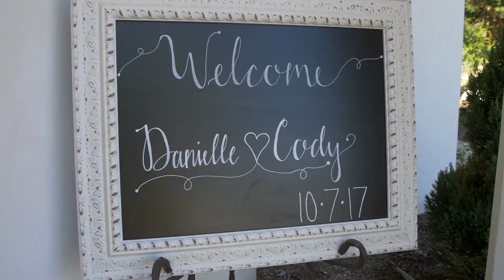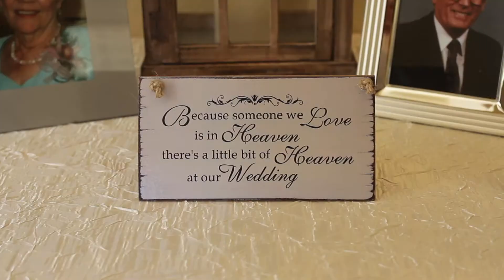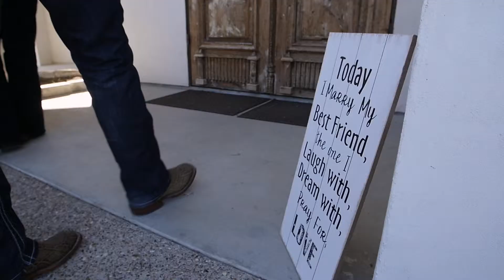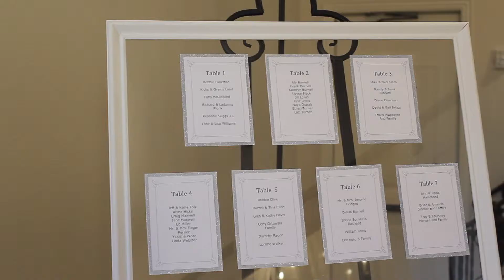Danielle & Cody | a Bella Woods Wedding Film